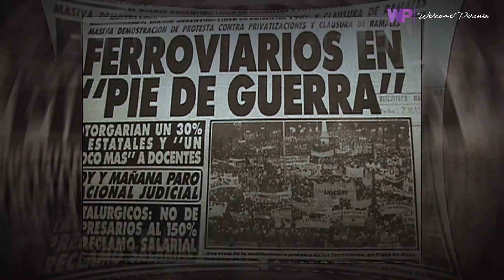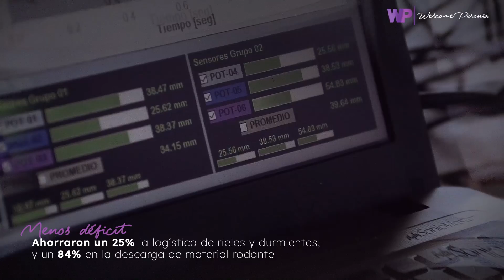PRIVATIZACIÓN DE FERROCARRILES ARGENTINOS 🚨 La verdad (2024)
La privatización de los ferrocarriles en Argentina fue un proceso que comenzó bajo la presidencia de Carlos Menem en 1989 y con él, el desmantelamiento y la privatización de los ferrocarriles. En este informe, te contamos como fue la destrucción y recuperación de los ferrocarriles argentinos y los trenes de cargas, a través de la historia argentina.